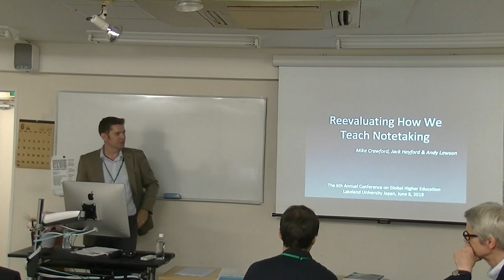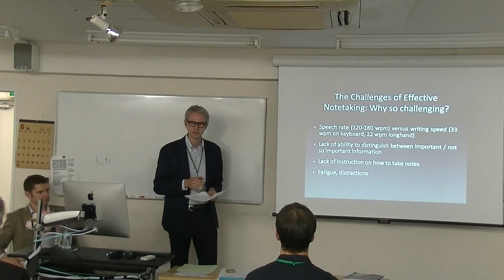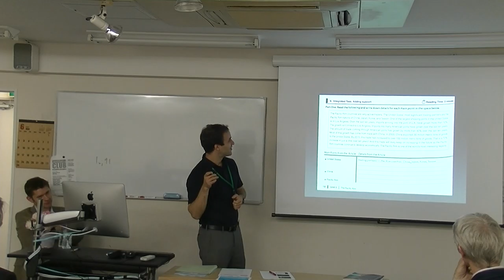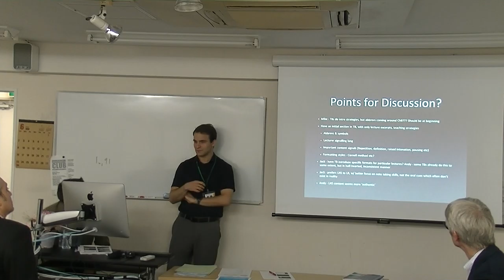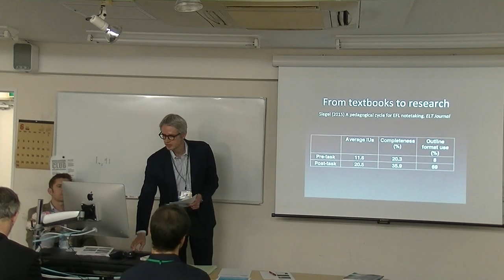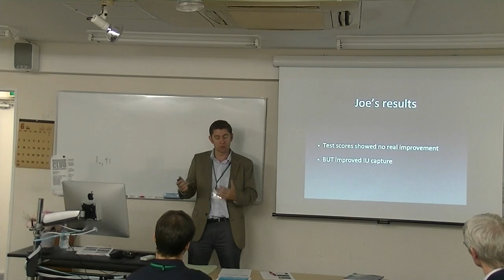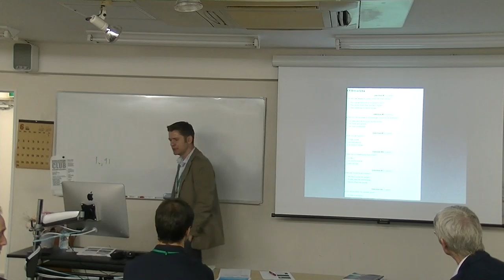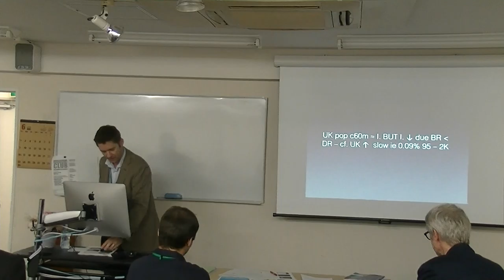"Re-evaluating How We Teach Notetaking"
Presented by Michael Crawford, Jack Hayford, and Andy Lawson

The Sixth Annual Conference on Global Higher Education at Lakeland University Japan, June 8, 2019